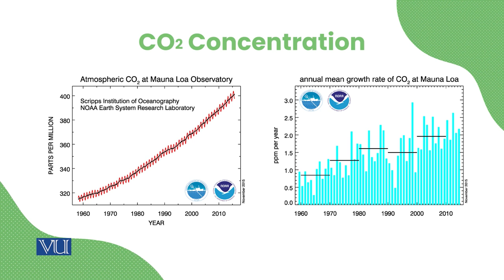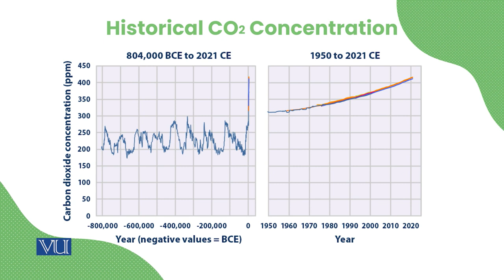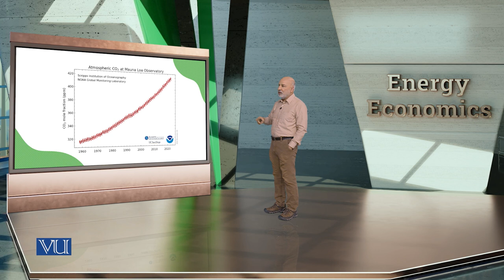Global Warming | Energy Economics | ECO622_Topic118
Topic118: Global Warming,
By Dr. Ismat Ullah Shah